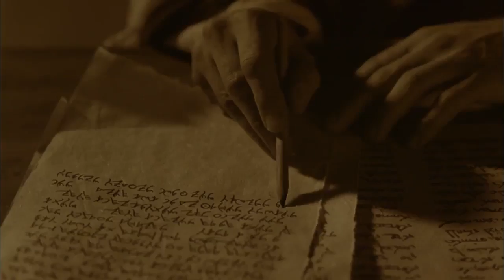Punjabi - John! Very Very Good News! Romans 10 Verse 9 - Jesus is Risen! Risen Jesus Saves!(37)